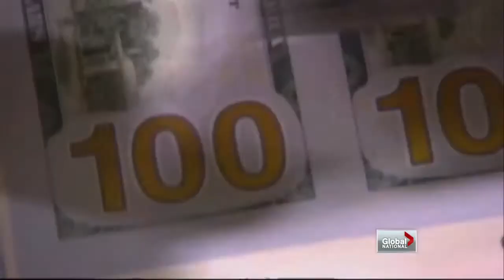Global National - U.S. sequester cuts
Fri, Mar 1: Sweeping cuts are coming to the American economy because politicians couldn't agree on how to resolve a budget impasse. Brian Mooar looks at how Canada will be affected.